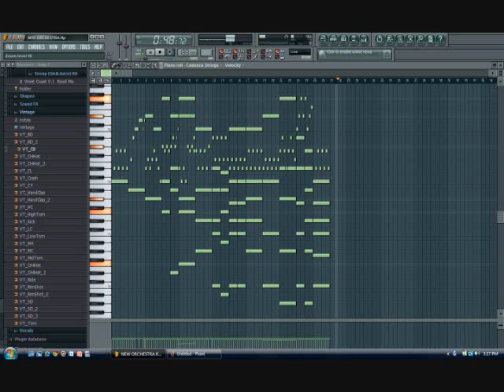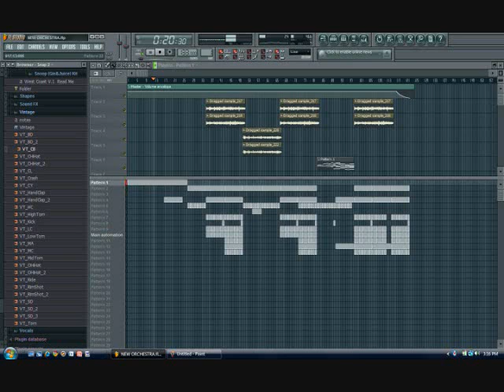Make it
Produced in FL Studio 9 XXL